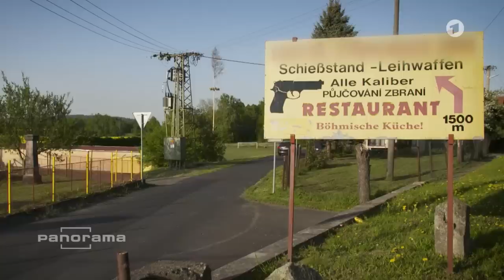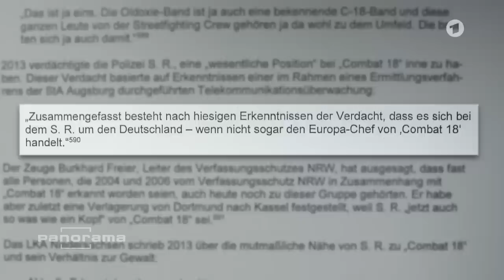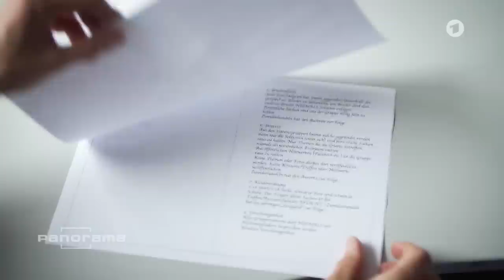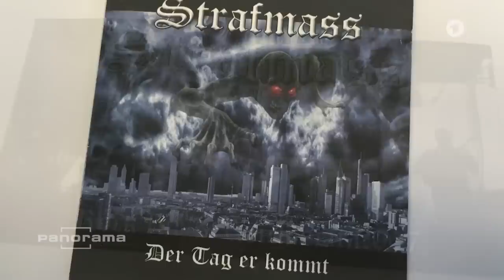"Combat 18": Maulhelden oder rechte Terroristen? | Panorama | NDR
"Combat 18 Deutschland" ist eine neue Gruppe von Rechtsextremisten. Sie sieht sich in der Tradition des Neonazi-Netzwerks "Blood and Honour", das auch Vorbild des NSU war.